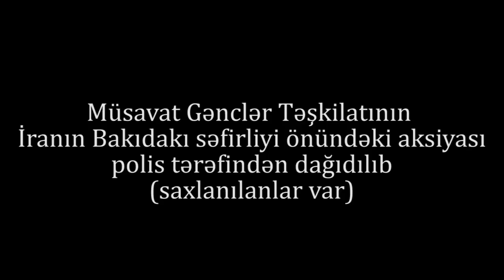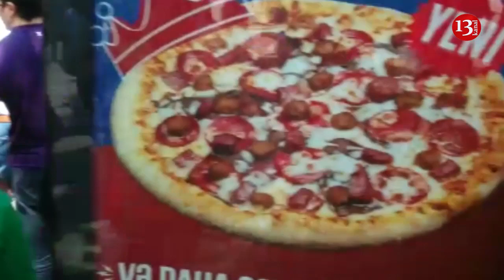“Dövlət maraqları qalıb, bütün resurslarını xalqı susdurmağa yönəldiblər”